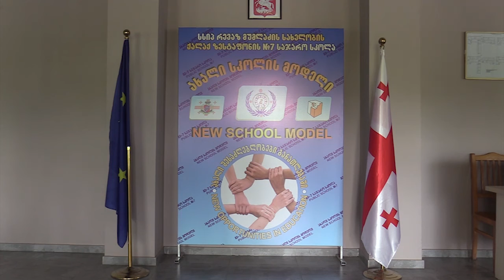სპექტრი 01 09 06